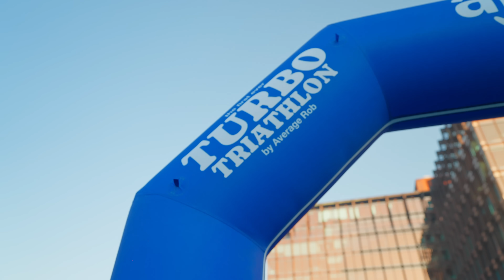Welcome to the First Ever TURBO TRIATHLON 🚀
Ever since I organized the first Turbo Cross, I’ve been dreaming of combining the turbo concept with a triathlon. Well, today’s the day! Welcome to the first ever Turbo Triathlon. Thanks to all the athletes & also thanks to Mix Brussels for allowing to use their pool & place. Enjoy the video!

00:00 intro
02:03 what is turbo triathlon
04:29 Start swimming & inflatable castles of doom
06:24 Turbo cycling
10:27 Hobby horsing & maze running
12:00 first finishers
12:39 5 km turbo run
13:14 Sprint finish
14:41 inspirational post race interview
15:48 legendary last finishers
16:29 emotional award ceremony
18:48 outro